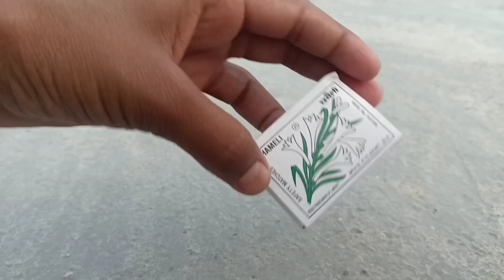How To Make Helicopter Matchbox Helicopter Toy DIY